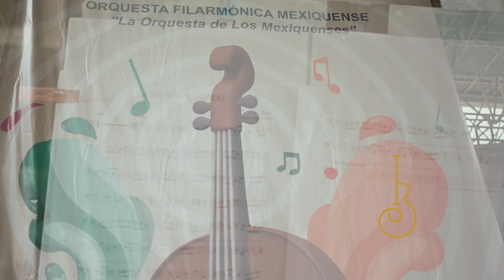ReportajeBolero Express Que más mexicano que un Bolero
El pasado 7 de septiembre de 2024, en el Foro Felipe Villanueva, ubicado en el Parque Naucalli (Naucalpan, Estado de México), se llevó a cabo el evento “Que más mexicano que un bolero”. La Orquesta Filarmónica Mexiquense, bajo la dirección artística de la Mtra. Gabriela Díaz, ofreció un emotivo concierto acompañado por el talentoso tenor Gerardo Reynoso, celebrando el bolero como parte del legado musical de México.

¡El Bolero es patrimonio vivo!

¡Que viva el Bolero!